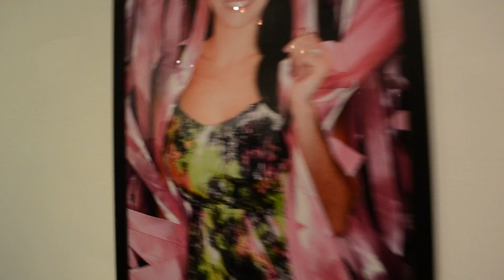Recap of the Pink Ribbon Project Miami supporting Breast Cancer Awareness Month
Pink Ribbon Project on Thursday, Oct. 4 at 7 p.m. at Cafeina. Join 10 influencers as their portraits are unveiled at the Second Annual Pink Ribbon Project. $20 per person and all proceeds to benefit Susan G. Komen Foundation. Cafeina, 297 NW 23 Street, Wynwood.

Does your brand need buzz? Of course it does!